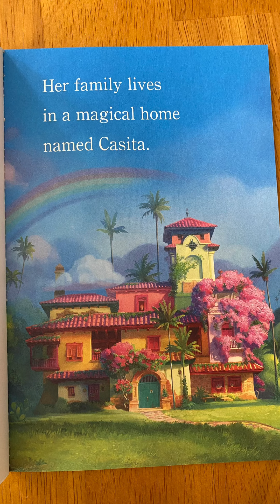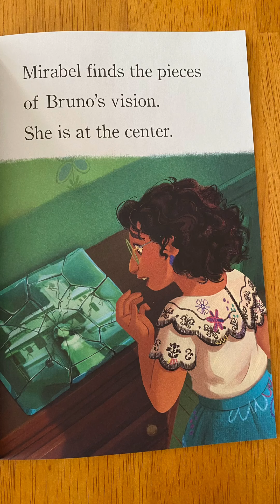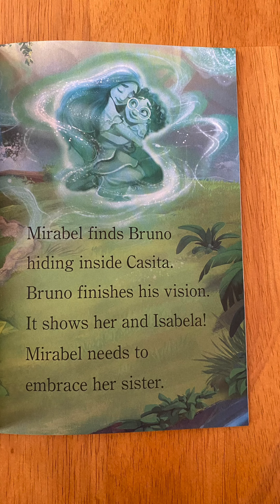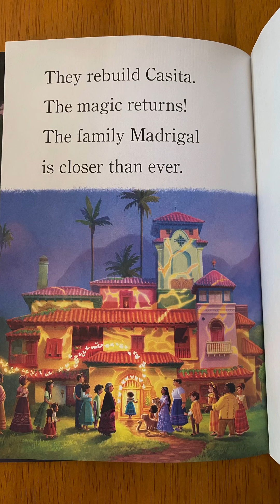Kids Book Read Aloud: Encanto Family Is Everything by Luz M Mack and Disney Storybook Art Team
Disney Encanto Family Is Everything
Written By Luz M Mack
Illustrated by Disney Storybook Art Team

Thank you for joining Ms. Michelle as we read lots of fun books.